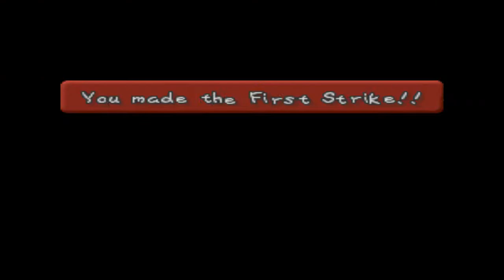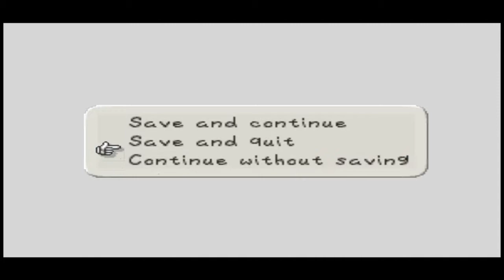Queso Fuego - Paper Mario p.8 - Bombshell and Koopa Boss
These guys were lame, they didn't even have pizza